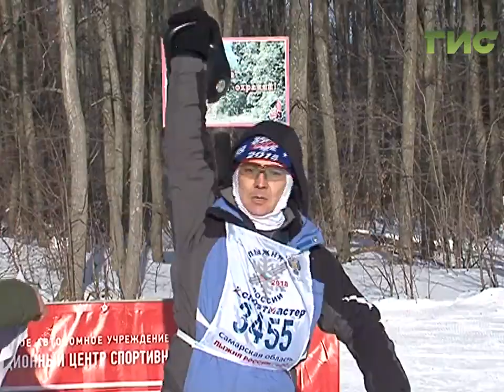Новости спорта (12.02.18)